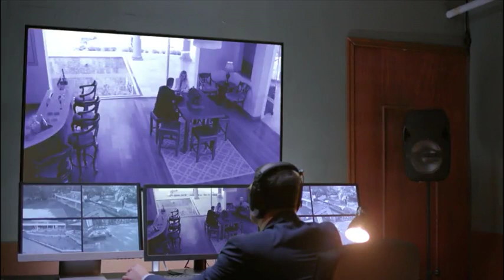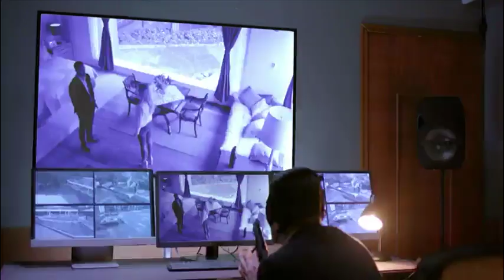Lucía y Jacobo | AAM | Parte 66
Escenas Lucía y Jacobo parte 66 corresponden con el capítulo 87 de AAM